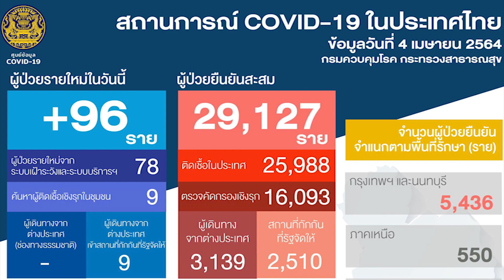ศบค.พบป่วยโควิดเพิ่ม96รายติดในปท.87:เกาะสถานการณ์ 12.30 น. (04/04/2564)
11.04 น. ศบค.พบป่วยโควิดเพิ่ม96รายติดในปท.87
11.18 น. "ไพบูลย์"ประกาศพปชร.เป็นผู้นำแก้รธน.เพื่อปชช.
11.36 น. รบ.เสนอกฎหมายปลดล็อกพืชกระท่อม2ฉบับ
11.50 น. ภูเก็ตฉีดวัคซีนโควิดลอต2แล้วเกือบหมื่นโดส